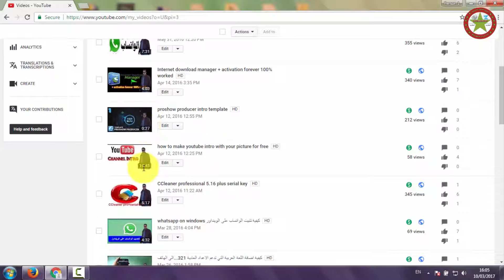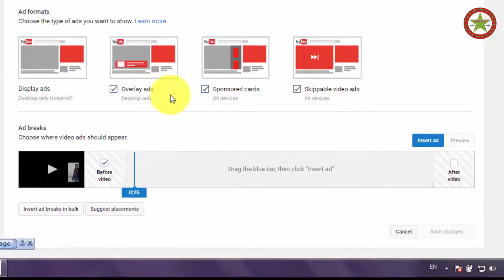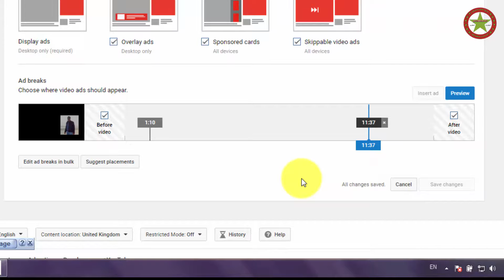How to add more ads on youtube video to increase revenue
Thanks for all your supports my friends